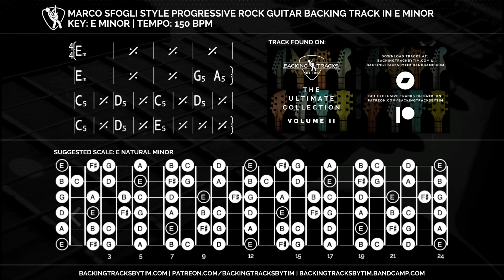Marco Sfogli Style Progressive Rock Guitar Backing Track in E Minor | 150 BPM